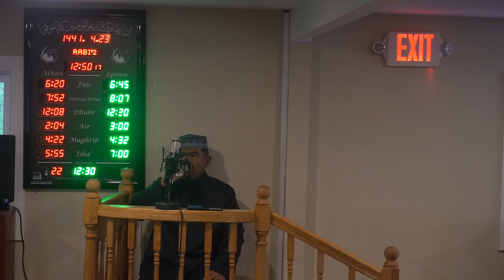Imam Muhammad Joban - Protect Your Children's Faith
Islamic Center of Federal Way